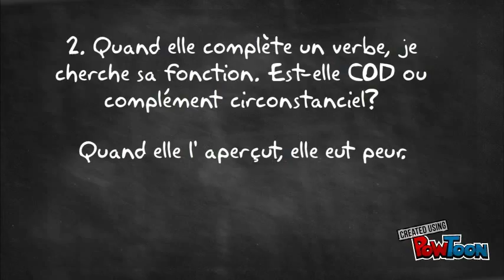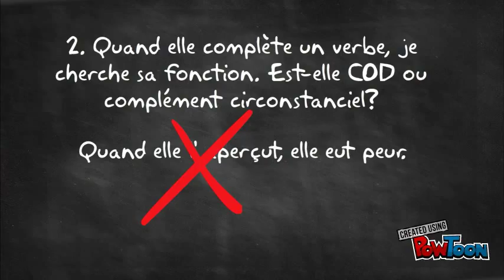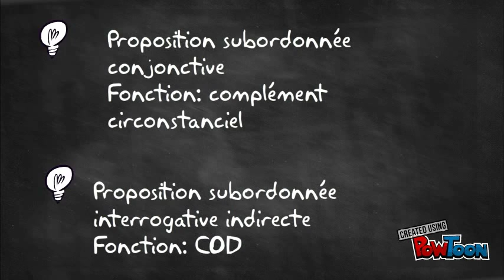Identifer les propositions